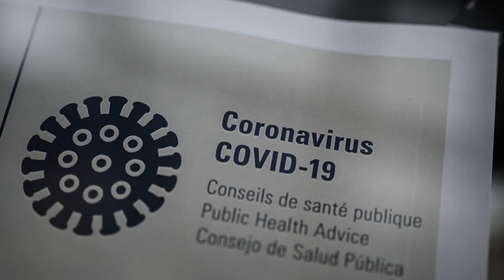Coronavirus en Belgique: 586 nouvelles contaminations et 8 nouveaux décès annonce le SPF santé p...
Le SPF Santé publique a communiqué ce dimanche au sujet du nombre de cas de coronavirus détectés la veille en Belgique. Ainsi, le SPF Santé publique annonce 586 nouvelles contaminations au Covid-19. Ce qui porte le nombre de patients à  3401 cas au total.